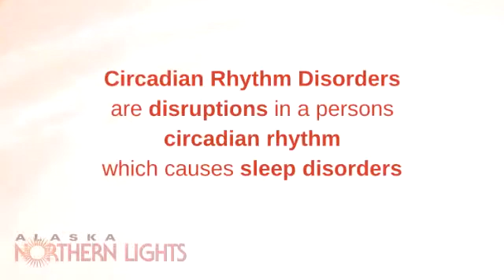Circadian Rhythm Disorders -- Light Therapy Tip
Circadian Rhythm Disorders

The average adult needs 7 to 8 hours of sleep per night, while the average teenager needs 9 hours a night. Circadian Rhythm Disorders are disruptions in a person's circadian rhythm, which causes sleep disorders.  The circadian rhythm, also known as the body clock, is a 24 hour cycle that tells your body when it's time to get up or go to sleep. Studies have shown that people who have a circadian rhythm disorder respond well to bright light therapy. Bright light therapy is designed to reset a person's circadian rhythm to a desired pattern.  Circadian Rhythm Disorders are treated based on the kind of disorder diagnosed. The timing, strength and duration of bright light therapy will vary based on an individuals' severity of the disorder. Talk to your physician or a sleep specialist to determine when to use bright light therapy if you suffer from Circadian Rhythm Disorders.